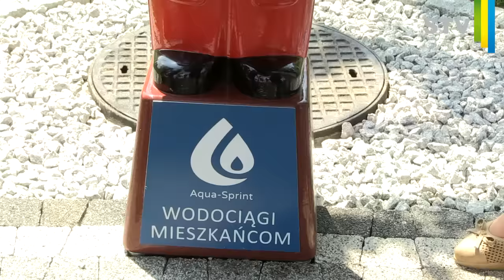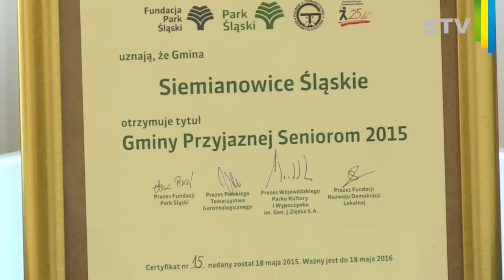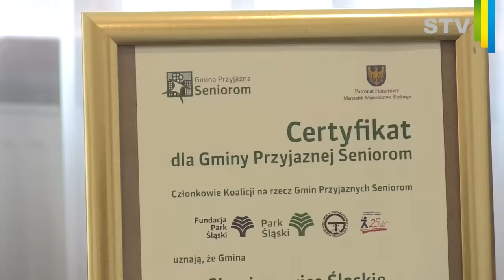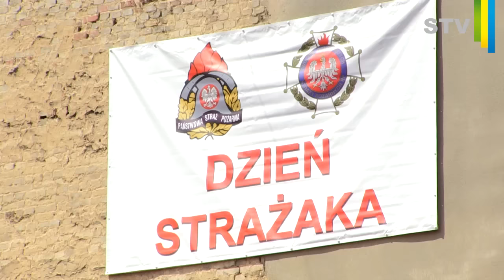STV - Siemianowicka Telewizja Internetowa, 22.05.2015 r. (15)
W tym wydaniu:
- otwarcie dwóch siłowni na wolnym powietrzu
- certyfikat Gmina Przyjazna Seniorom
- budowa boisk w ramach Budżetu Obywatelskiego 2015
- Dzień Strażaka
- zaproszenie na koncert charytatywny Pomoc dla Nepalu